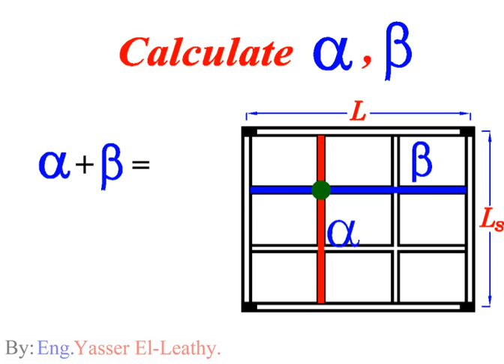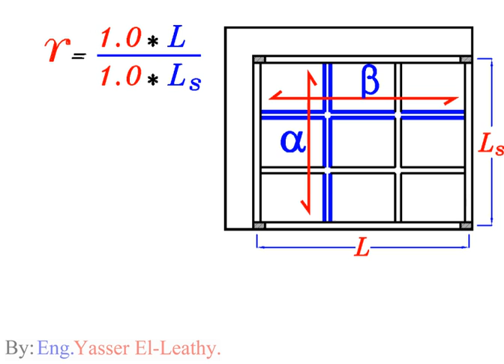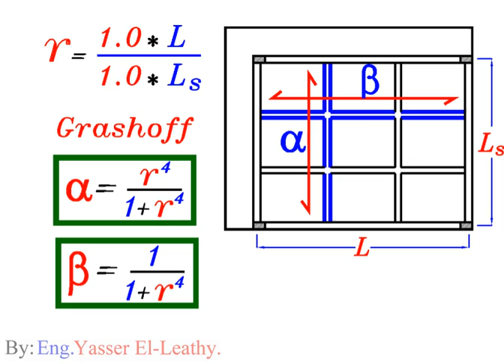24- (Slabs) Grids Slabs (Paneled Beams) (page 024)